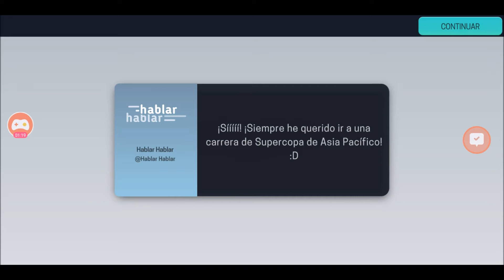Motorsport Manager 3 Walkthrough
Espero que les guste el vídeo, si no estás suscrito hazlo ahora para conocer un mundo nuevo y no perderte de nada xD.